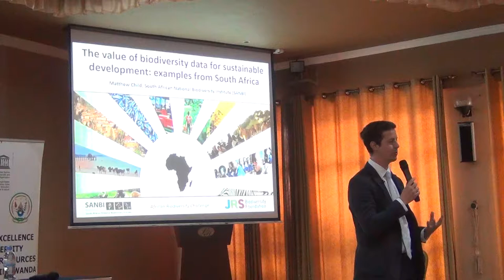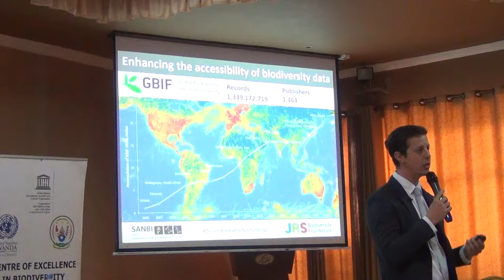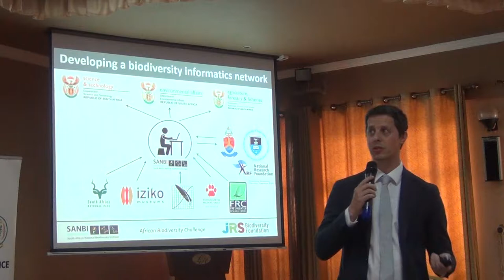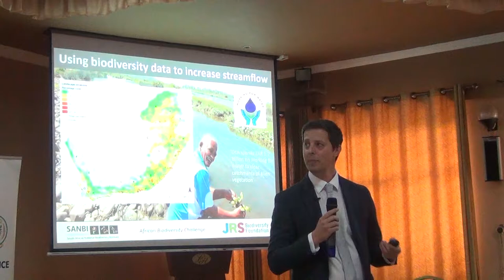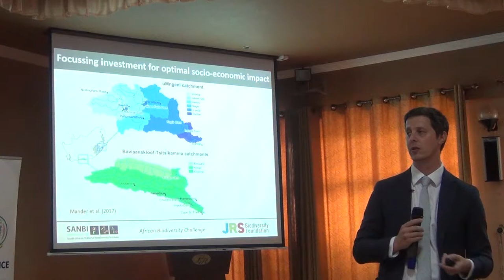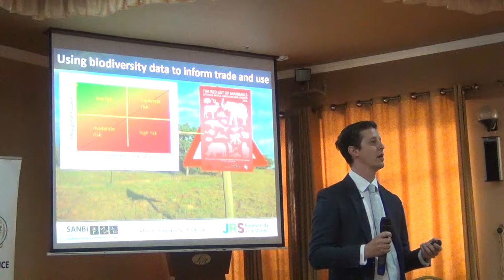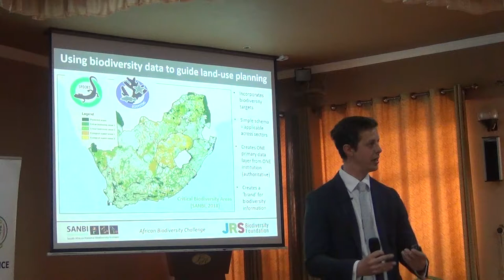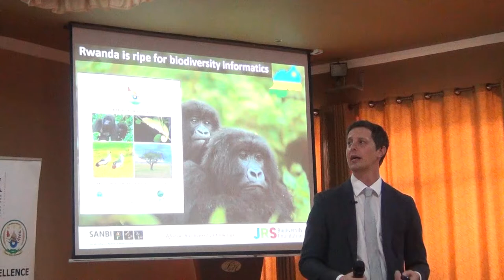BITC2 - ESS/EBV Course - Policy - Matthew